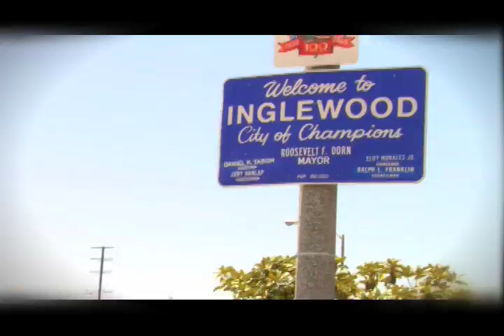Whips In The Streets "Trailer"